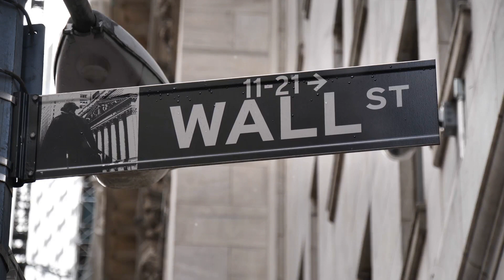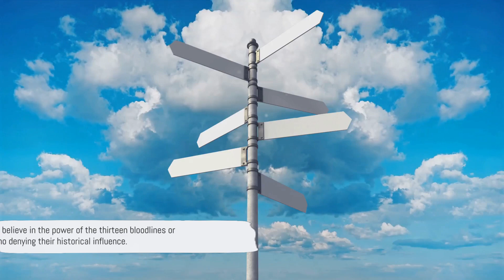Unveiling Power: The 13 Family Bloodlines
The Mystery of the 13 Bloodlines

Introduction to conspiracy theory about 13 influential families controlling world affairs

Who are the 13 Bloodlines?

List of the alleged 13 families like Rothschilds, Rockefellers, Du Ponts
Brief backgrounds on their wealth, power, and connections
The Global Influence

Explain how the families allegedly steer politics, banking, business
Ties to think tanks, secret societies, philanthropic fronts

Conspiracy or Fact?

Note lack of direct evidence, but circumstantial clues
Could be coincidence but intriguing pattern emerges

Wrapping Up

Recap main points and emphasize open-ended nature of theory
Encourage critical thinking around power structures.

00:00:00

00:02:06

00:04:14
The Global Influence

00:06:31
Conspiracy or Fact?

00:08:43
Wrapping Up